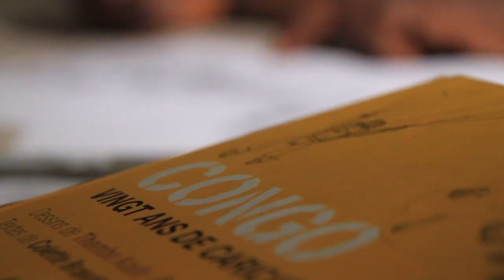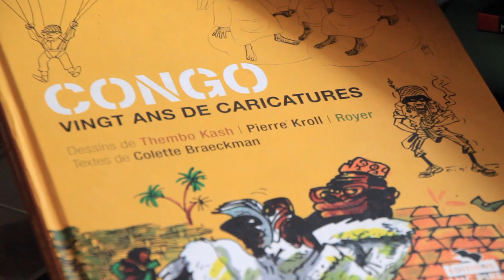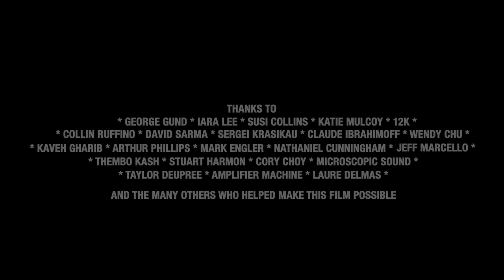Thembo Kash: Cartooning for Justice (DRC)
Thembo Kash, an illustrator from the Democratic Republic of the Congo (DRC), focuses his work on two themes: the corruption that plagues his country's government and the exploitation of natural resources by foreign corporations. Speaking about one of his illustrations, Kash says, "I've drawn Congo as a cake. People are helping themselves, but the Congolese don't benefit from it." Perhaps the most well-known of a new generation of visual artists in his country, Kash believes that the collective work of artists seeking to expose injustice can produce revolutionary results. This short film takes a look at some of Kash's work and features an interview with the artist about the political situation in the DRC.